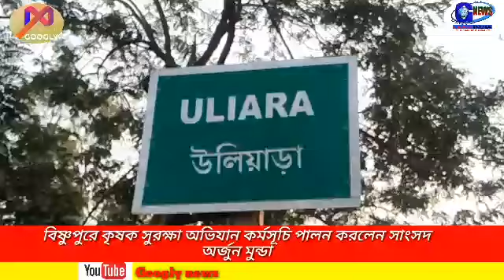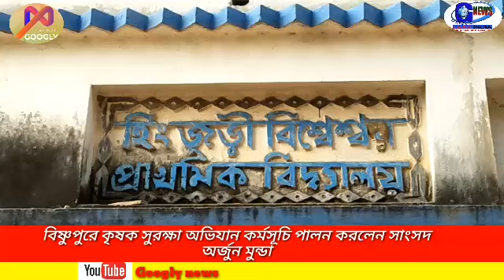অর্জুন মুন্ডা এক মুঠো করে চাল ভিক্ষা করে কৃষক সুরক্ষা অভিযান কর্মসূচি পালন করলেন।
বাঁকুড়া : বিষ্ণুপুরের উলিয়ারা গ্রামে কৃষক সুরক্ষা অভিযান কর্মসূচি পালন করলেন সাংসদ অর্জুন মুন্ডা ।

আসন্ন বিধানসভা নির্বাচনের আগে এবং কেন্দ্রীয় কৃষি আইনের স্বপক্ষে গোটা রাজ্য জুড়ে কৃষক সুরক্ষা অভিযান কর্মসূচি গ্রহণ করেছে রাজ্য বিজেপি নেতৃত্ব । আর সেমতই মঙ্গলবার বাঁকুড়া জেলার বিষ্ণুপুরের উলিয়ারা গ্রামে কৃষক সুরক্ষা অভিযান কর্মসূচি পালন করলেন ঝাড়খণ্ডের বিজেপি নেতা অর্জুন মুন্ডা । সাধারণ মানুষের বাড়ি বাড়ি গিয়ে তিনি এক মুষ্টি করে চাল ভিক্ষা করেন এবং সাধারণ মানুষের অভাব অভিযোগ নিজের কানে শোনেন । পরে হিংজড়ী গ্রামে গিয়ে সত্যনারায়ন পাল নামে এক কৃষকের বাড়িতে মধ্যাহ্নভোজন সারেন তিনি । আজকের এই কর্মসূচিকে কেন্দ্র করে বিজেপি কর্মী সমর্থকদের মধ্যে উচ্ছ্বাস উন্মাদনা ছিল চোখে পড়ার মতো । অর্জুন মুন্ডা ছাড়াও উপস্থিত ছিলেন বিষ্ণুপুর সাংগঠনিক জেলার বিজেপির সভাপতি সুজিত অগাস্থি সহ অন্যান্য বিজেপি নেতৃত্ব ।

সাংবাদিকদের মুখোমুখি হয়ে অর্জুন মুন্ডা বলেন , কেন্দ্রীয় কৃষি আইনের স্বপক্ষে এবং সকল কৃষকরা যাতে কেন্দ্রীয় কৃষি আইনকে সাপোর্ট করে তার জন্য আমরা সাধারণ মানুষের বাড়ি বাড়ি থেকে এক মুষ্টি করে চাল ভিক্ষা করছি ।  তবে বাংলার মানুষ এখন আর মুখ্যমন্ত্রীর দিকে নেই বলেই তিনি দাবি করেন ।

category :  news and politics